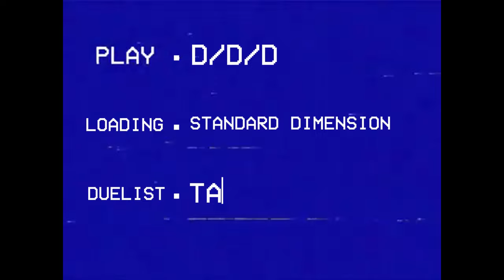D/D/D Master Rank Gameplay [Yu-Gi-Oh! Master Duel]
M5 to M3 play! DC Cup soon!

Time Stamp:
00:00 Intro
00:10 Exosister
02:42 Floowandereeze
05:26 Ice Barrier
08:30 Stun
10:23 Sky Striker
12:25 Tear
17:03 Horus Bystial
20:30 Snake eye Fireking
26:34 Decklist & Outro

Songs used in order:
A Light Illuminating the Depths - Zero no Kiseki Evolution
Vitality cloud
seven flowers of the deep sea forgotten benefit
[Touhou]- Rumia's Theme: Apparitions Stalk the Night ~ Remix
Demetori - Bloom Nobly, Cherry Blossoms of Sumizome ~ Re: The Harm of Coming into Existence

Decklist:
3x D/D savant kepler
3x D/D savant Copernicus
3x D/D gryphon
3x D/D swirl slime
2x D/D orthros
1x D/D cerberus
1x D/D savant thomas
1x D/D/D oblivion King ragnarok
1x Go! - D/D/D Divine zero king rage
1x D/D lamia
1x D/D necro slime
1x Nibiru the primal being
2x Maxx "C"
3x ash blossom and joyous spring
3x infinite impermanence
2x PSY-Framegear Gamma
1x PSY-Frame Driver
3x dark contract with the gate
1x dark contract with the swamp king
1x dark contract with patent license
1x D/D/D headhunt
3x nightmare throne
2x called by the grave
1x crossout designator

Extra deck:
3x D/D/D abyss king gilgamesh
2x D/D/D flame king genghis
1x D/D/D flame high king ghenghis
1x D/D/D Oracle king d'arc
2x D/D/D Deviser king deus machinex
1x D/D/D wave king caesar
1x D/D/D wave high king caesar
1x D/D/D marksmen king tell
1x D/D/D cursed king siegfried
1x Baronne de fleur
1x Divine arsenal AA-Zeus - Sky thunder